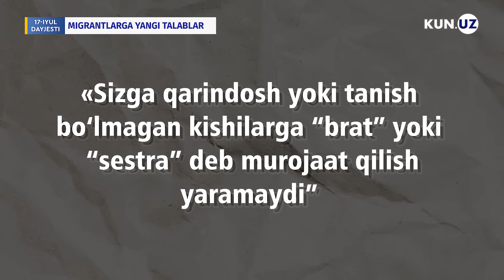G‘azodagi ocharchilik qurbonlari va Qizil dengizda tankerlarga hujum — 17-iyul dayjesti